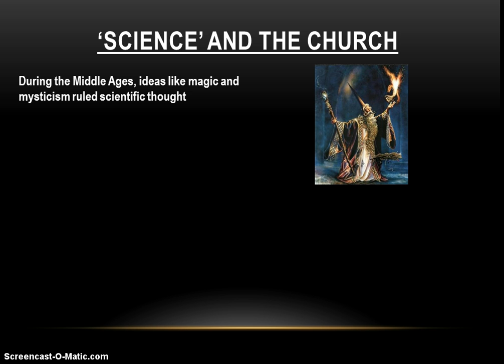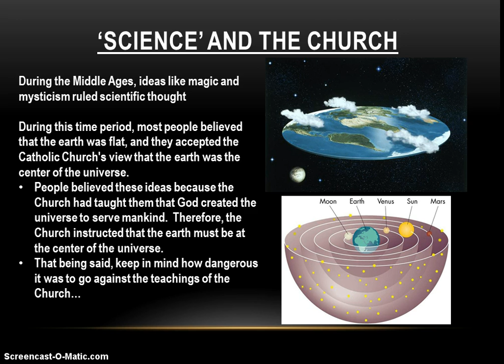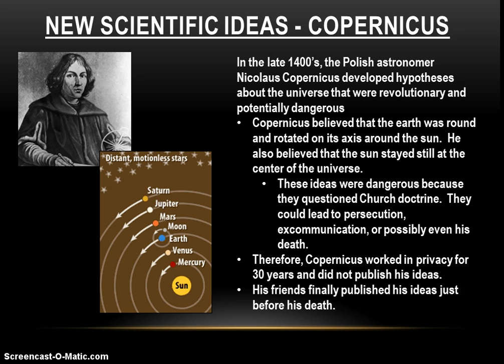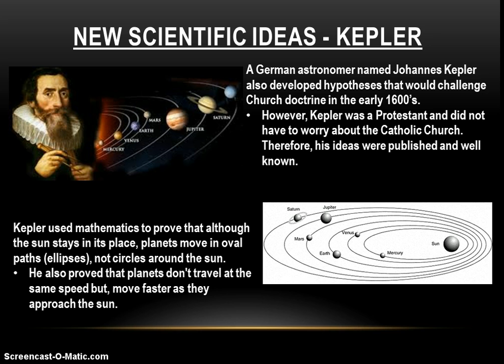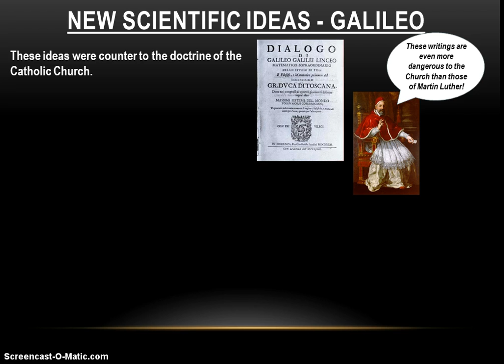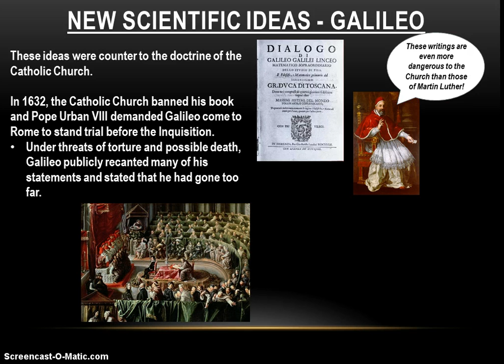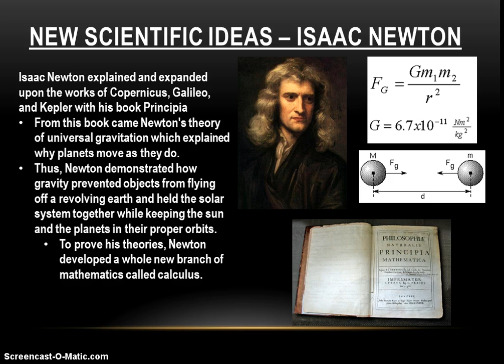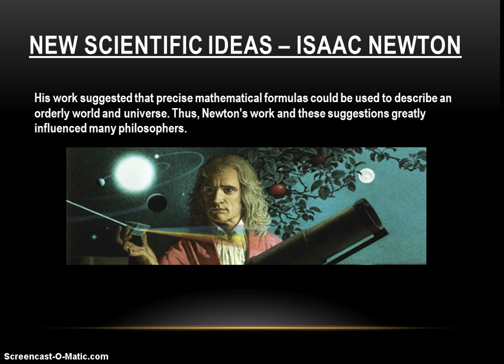20-1 The Age of Science and Reason: A Scientific Revolution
20-1 The Age of Science and Reason: A Scientific Revolution